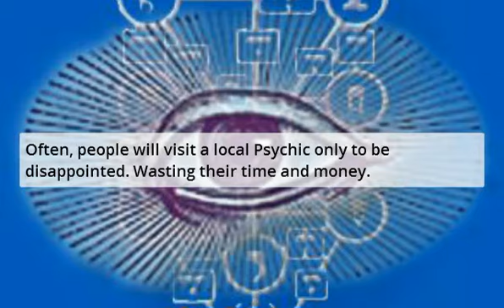Psychic Centennial - Psychics In Centennial Co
Psychic Centennial - Psychics In Centennial Co are ready to provide free psychic readings. That's destiny.

Psychic offerings include: Clairvoyance, Tarot Cards, Past-Present-Future, Medium, Fortune Telling, Palm Readings and more

Many times, those visiting local psychic guides in their area end up feeling disappointed as the psychic offered poor service.

Review: Psychic Centennial - Psychics In Centennial Co Data

No longer do you have to risk your time and money on fake local psychics; Now you can get an absolutely free psychic reading to try the psychic before you pay. No more worries regarding neighborhood psychics that offer poor service. Try before you buy with Psychic Savior.

Simply request your free reading, you are under no obligation.

Get your absolutely free psychic reading trial offer. Go to:
| Psychic Centennial - Psychics In Centennial Co can help you.